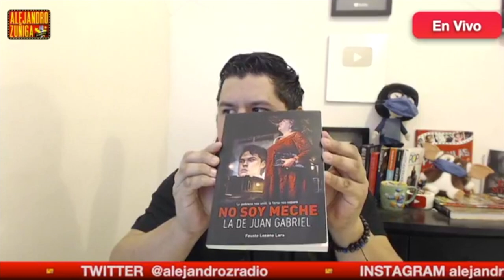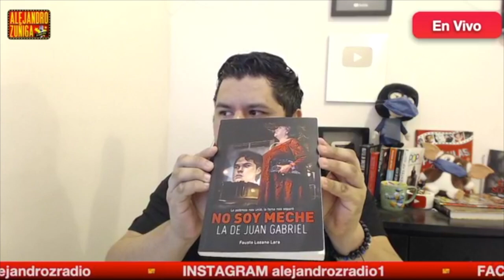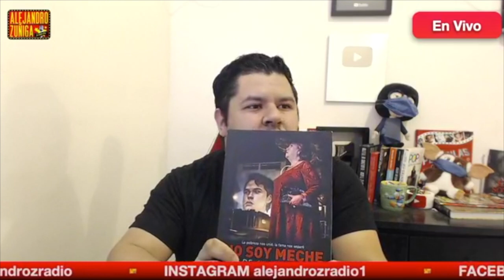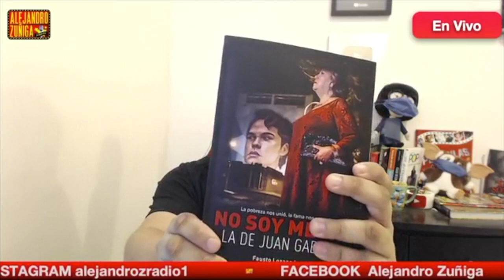LE SACAN TRAPOS SUCIOS A JUANGA !!